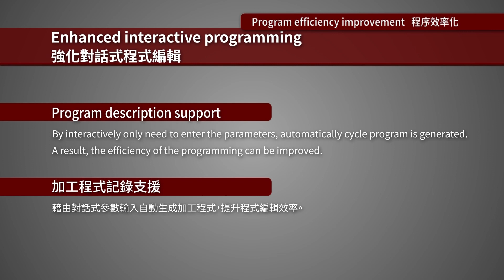強化對話式程式編輯：CNC旋盤機能｜三菱電機FA／Enhanced interactive programing :MITSUBISHI CNC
Switch the Active Counter Window with a single press of button, leading to improved operability

可一鍵切換系統視窗的顯示，提升操作性。